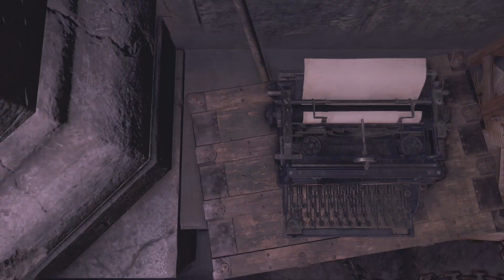Resident Evil 4 Remake New Game Standard Chapter 07